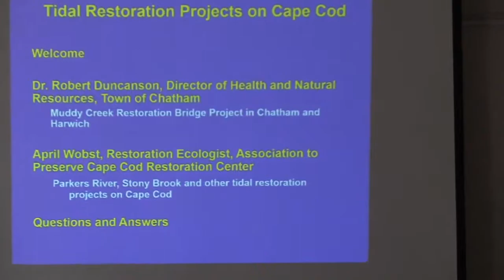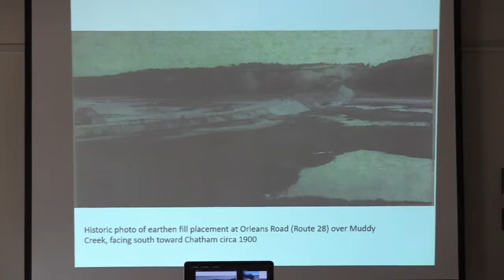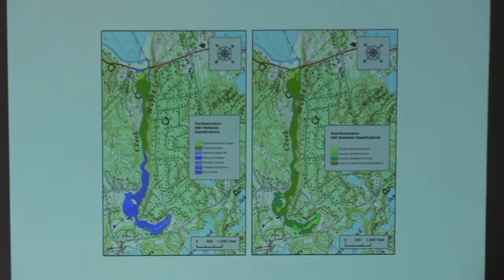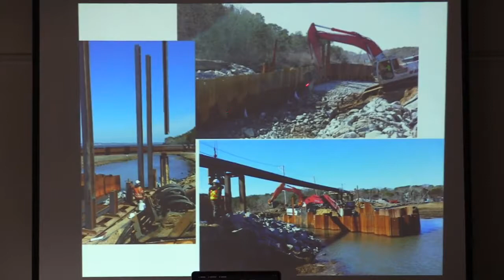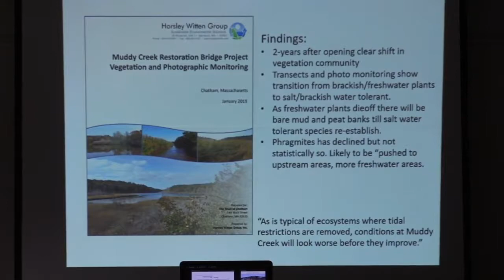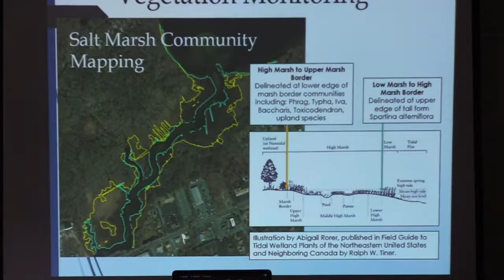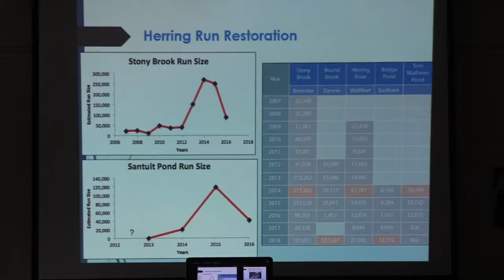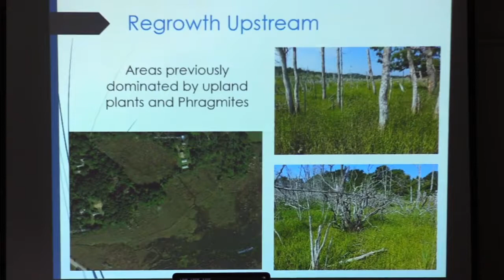Friends of Herring River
Friends of Herring River at the Wellfleet Public Library, March 14, 2019.